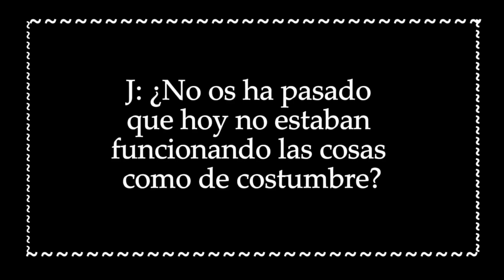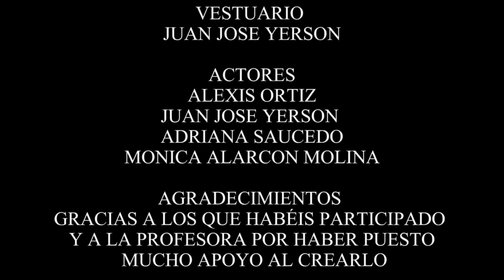Scared at the dark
IES Blas de Otero
Secundaria

SINOPSIS: Estamos acostumbrados a pulsar el interruptor y que tengamos luz. Sin embargo llega el día que, desde que te levantas hasta que te acuestas , estás en la oscuridad… Te despiertas, te vistes, en la oscuridad. Sales de casa, vas a tu instituto…no hay luz. Andas, corres porque llegas tarde, no hay transportes públicos, no hay luz. En el instituto apenas se pueden dar clases, no funciona nada, no hay luz… Llega el día que pulsas el interruptor y ... ¿hay luz?